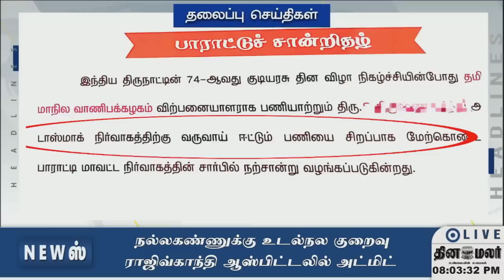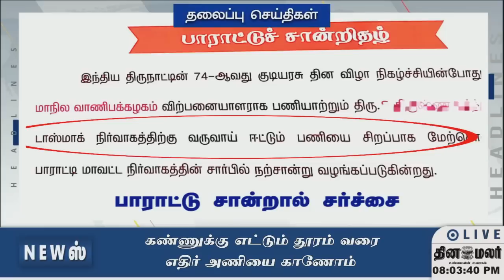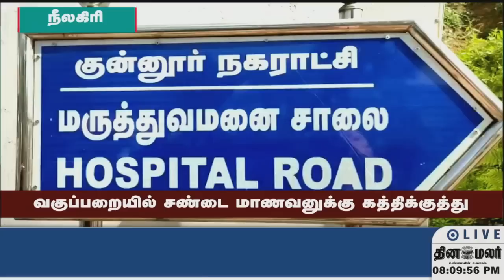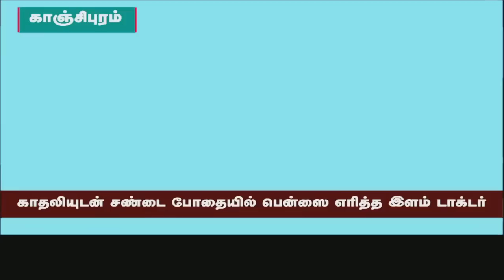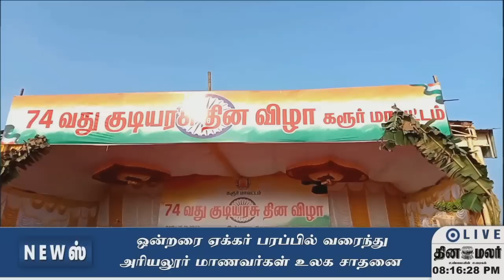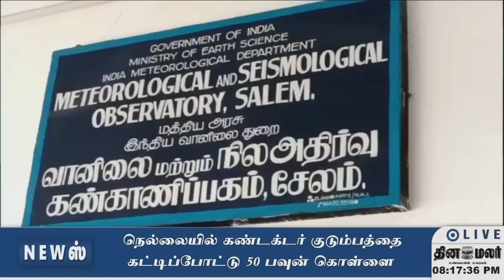செய்திகள் | 27-01-2023 | News Round Up | Dinamalar